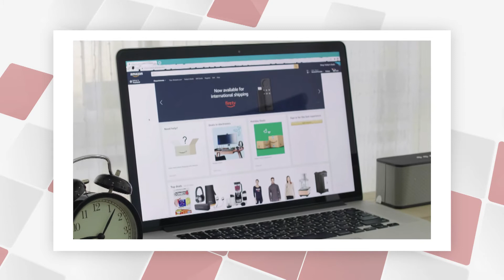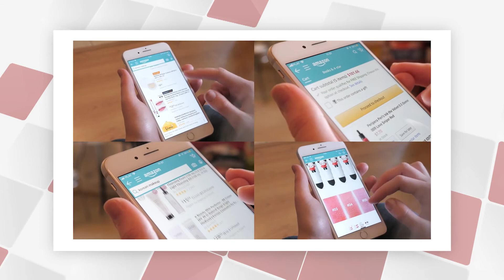Seth Kniep of Just One Dime Is back to share secrets to success on Amazon.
On this episode of 4Today Lifestyle, host Troy Thompson, speaks with Seth Kniep. They discuss the business successes of Just One Dime and how you can also become successful with unique Amazon stratagies.